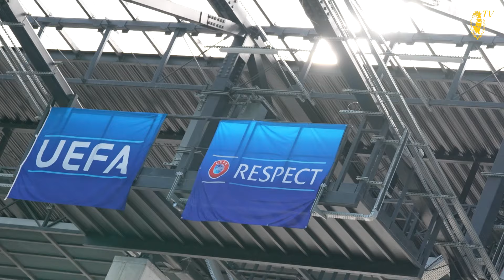KULISY | UDANE POŻEGNANIE Z EUROPEJSKIMI PUCHARAMI | KOBIECA POGOŃ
W sobotę o godzinie 12:00 granatowo-bordowe rozpoczęły walkę o 3. miejsce turnieju eliminacyjnego w ramach 1. rundy Ligi Mistrzyń UEFA. Podopieczne trenera Piotra Łęczyńskiego wygrały 1:0 z izraelskim F.C. Kiryat Gat i udanie pożegnały się z europejskimi pucharami.

Mecz o 3. miejsce turnieju eliminacyjnego Ligi Mistrzyń UEFA
Pogoń Szczecin - F.C. Kiryat Gat 1:0 (1:0)